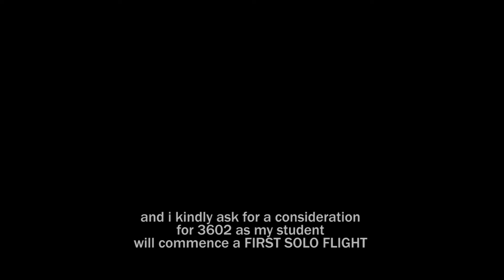OMNI AVIATION STUDENT PILOT'S FIRST SOLO FLIGHT